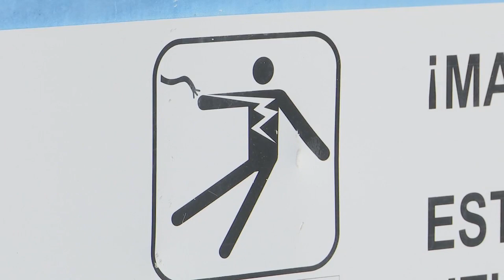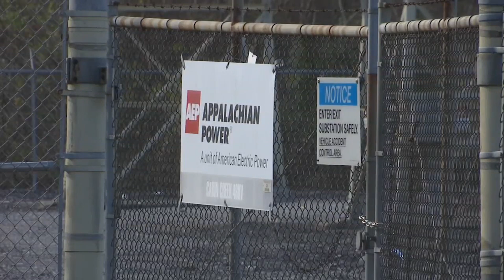AEP warns of high voltage dangers after two copper theft attempts knock out power for thousands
When it comes to stealing copper from electric wires, officials with Appalachian Power warn the risk far outweighs the reward.